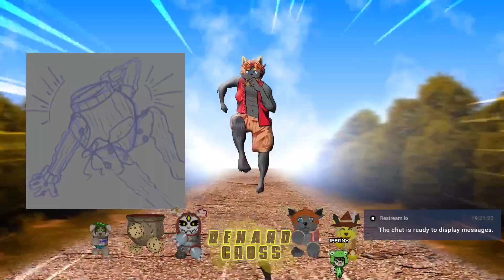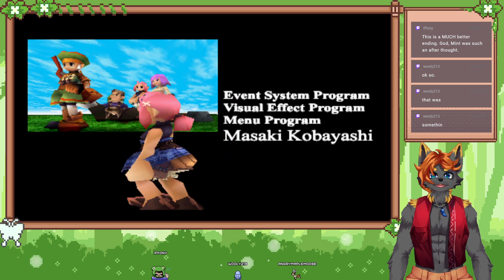[Vtuber 18+] Pizza Time | !commands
Main YouTube ►  @renard_cross.